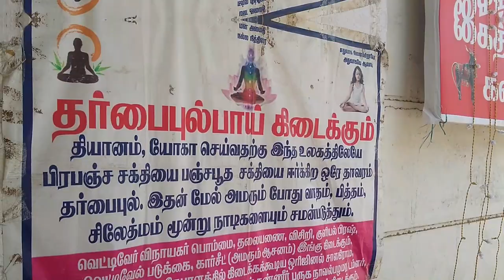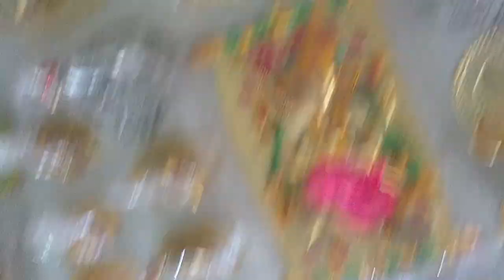Shopping haul | Kalanjali | Handicrafts exhibition in Salem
Deiveegam Kalyana Mandapam
Address:1, Saradha College Main Road, Fair Lands, Salem - 636016, Opp to Fairland Police Station
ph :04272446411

COMBIATORE ADDRESS:
Kalanjali Handicrafts
Address: 2nd Floor Sri Lakshmi Complex, 201, Cross Cut Rd, Gandhipuram, Coimbatore, Tamil Nadu 641012
Hours: